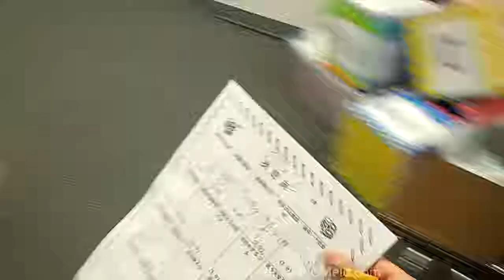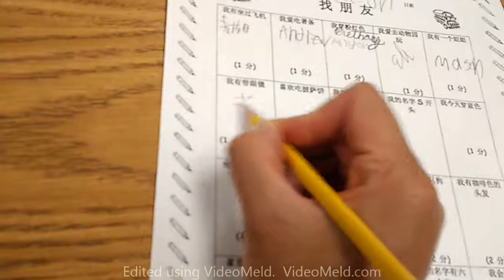NLES Chinese DLI summer school: Finding friends acticity